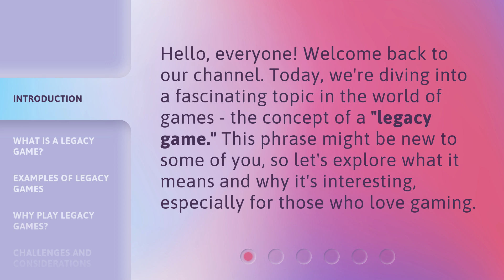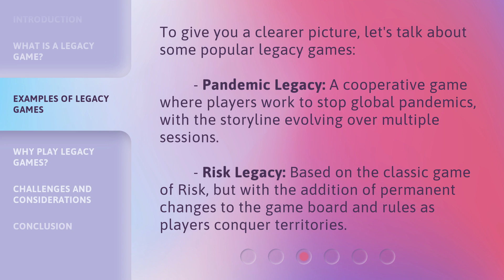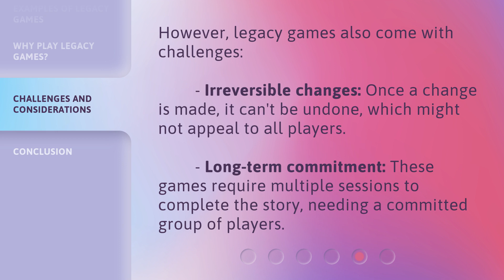Understanding "Legacy Game" - A Unique Gaming Concept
00:00 • Introduction - Understanding "Legacy Game" - A Unique Gaming Concept
00:30 • What is a Legacy Game?
01:14 • Examples of Legacy Games
01:42 • Why Play Legacy Games?
02:13 • Challenges and Considerations